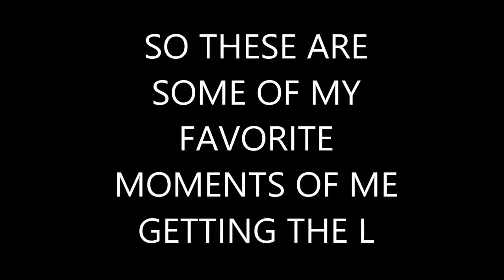GETTING THE L MONTAGE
STEAM | bloodgift2
Let's try and smash 4 likes on this video that would be awesome!
Ryan : (He's making a new channel so this we be here soon)

If you see this, in the comments type,